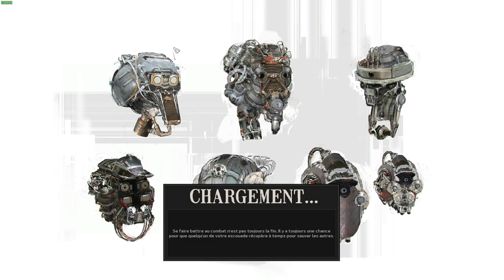La vie est un combat (encore plus sur Kenshi) # 5